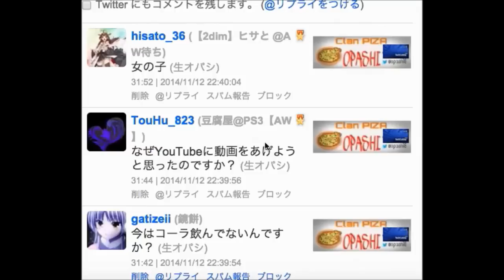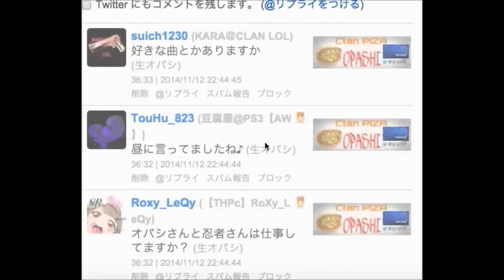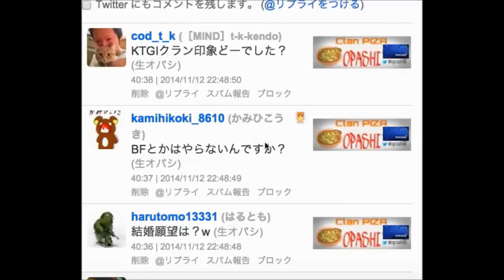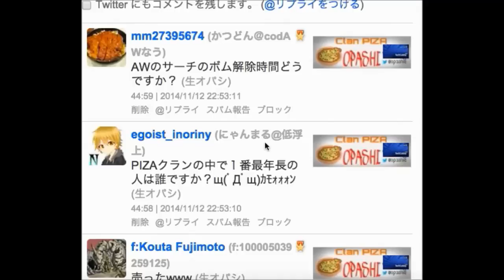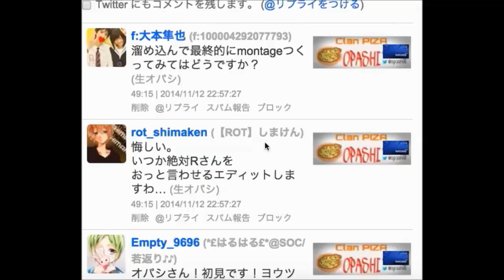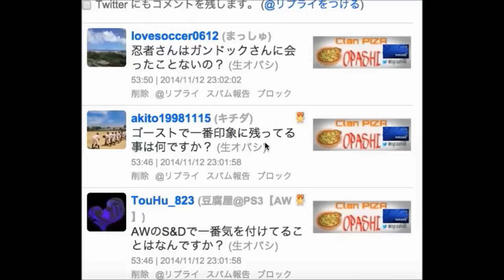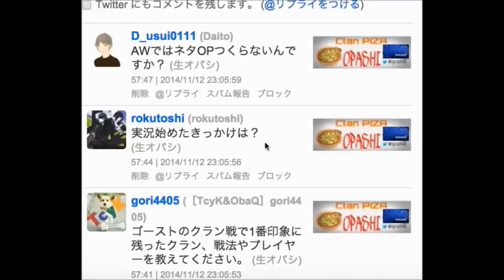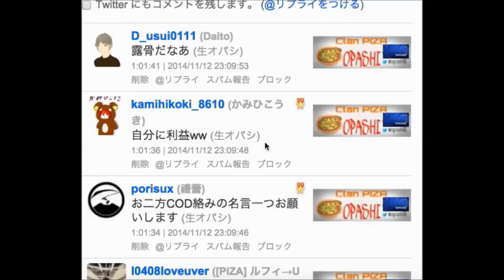【ラジオ：生】～ゲスト：忍者XR 第１回生オパシ＃２～【11.12放送分】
２２時３０～２３時分です(╹◡╹)ニッコリ

HD画質で見てね！(・∀・)

＊フレンドの募集はしてません！でもコメントは大募集＼(^o^)／

ブログも開設したのでよろしくね！【隔日更新】

クラン戦＆砂戦などの申し込みはPIZAクラン募金プロジェクトの動画をご覧ください

＊フレンドの募集はしてません！（大事なコトなので２回言いまｓ）